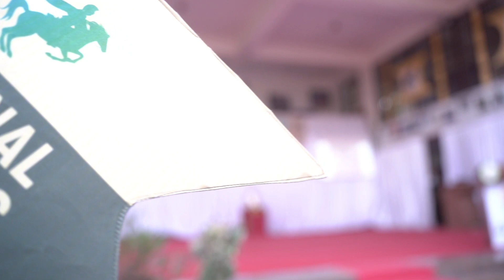Solo Song by Cadet Vedant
School Annual function of Cardinal Warriors Private Military School with Josh aur Hosh